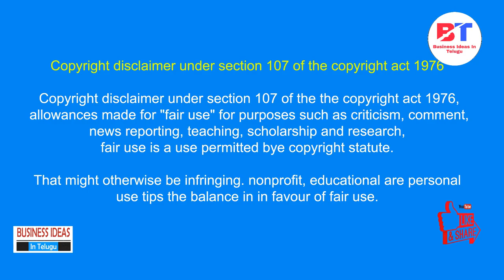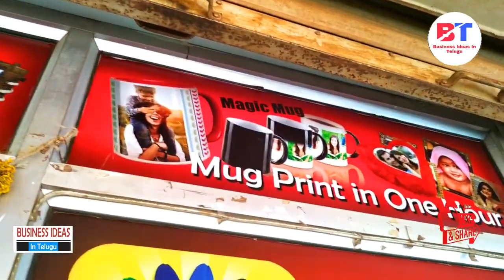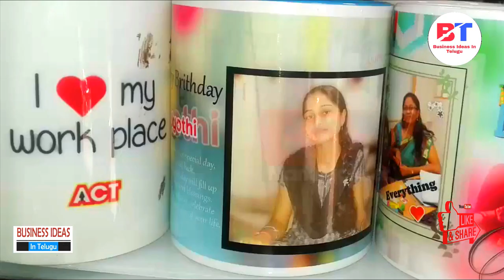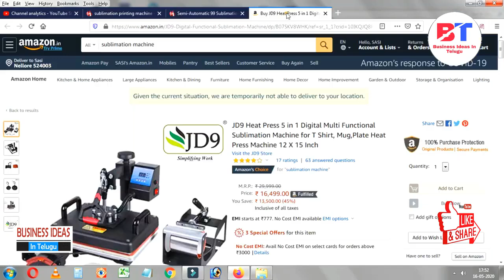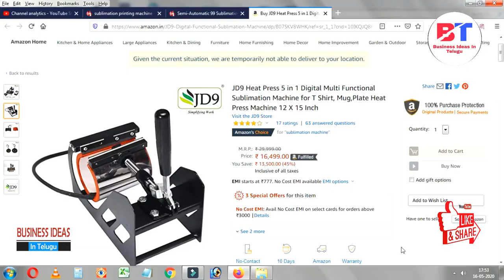బిజినెస్ ! Small business ideas! New business idea's! business ideas ! Low Investment Business Idea